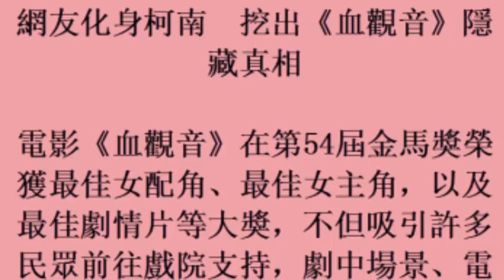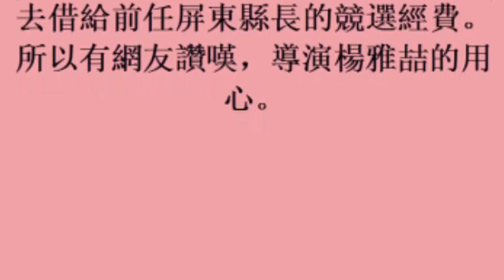網友化身柯南 挖出《血觀音》隱藏真相 (29November2017)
網友化身柯南　挖出《血觀音》隱藏真相